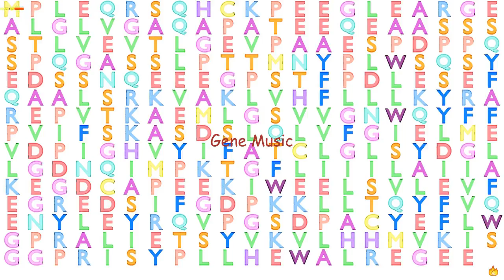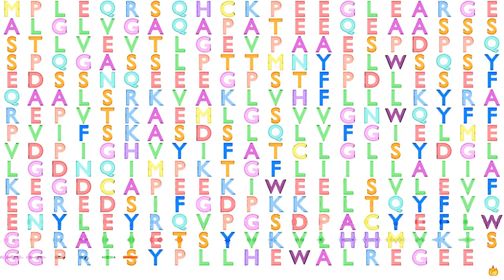Gene Music using Protein Sequence of MAGEA6 "MELANOMA ANTIGEN FAMILY A6"